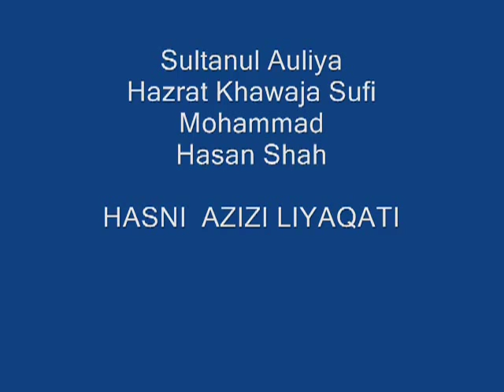Sultanul auliya khawaja sufi mohammad hasan shah.wmv - YouTube